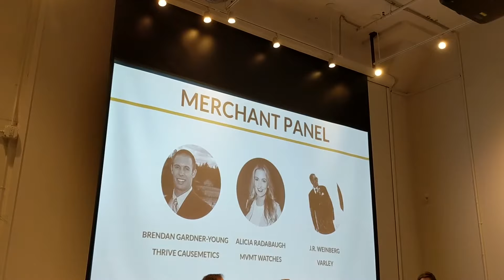Event Recap for Shopify Plus Beyond Fashion - BUILDING A MULTI-MILLION DOLLAR BRAND 🛍️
VL OMNI took LA by storm with our exclusive event at the first ever bricks-and-mortar Shopify store in Downtown Los Angeles. Take a visual look at the Shopify Plus partner event "Beyond Fashion: Building A Multi-Million Dollar Brand". Find out the secret behind building a multi-million dollar brand.